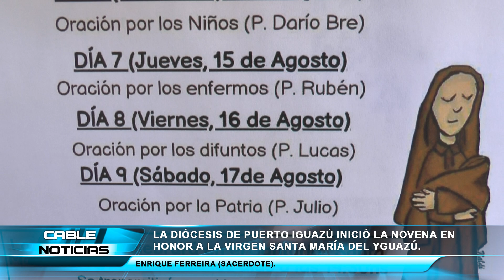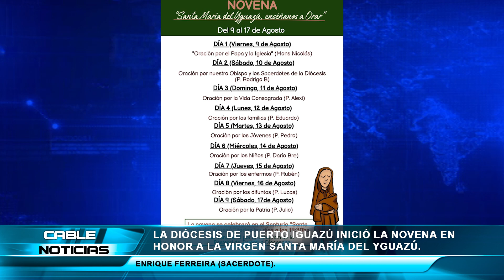Enrique Ferreira (Sacerdote).